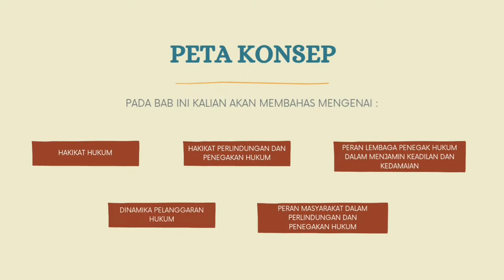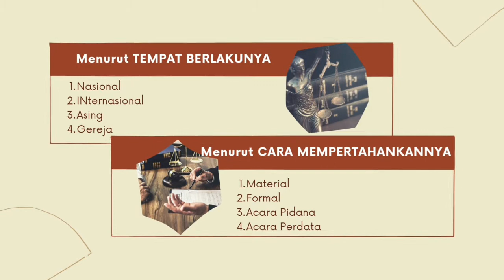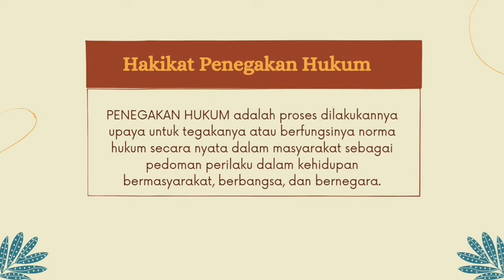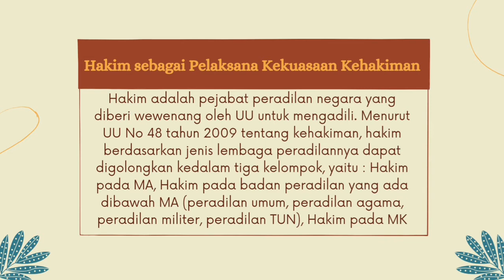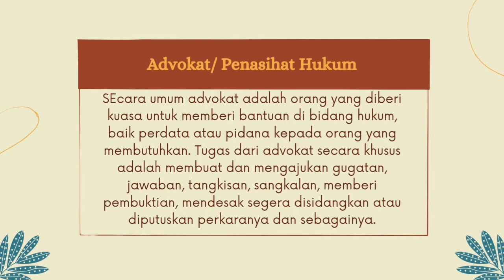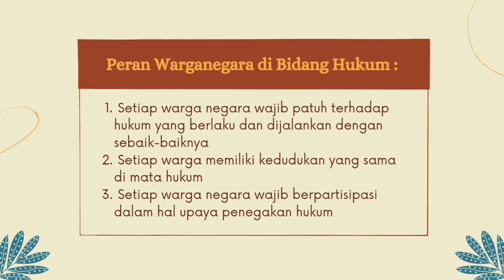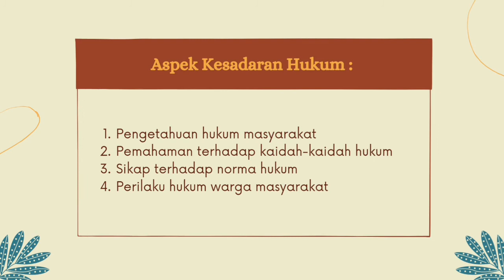DISPLAY - MATERI PPKN KELAS 12 - BAB 2